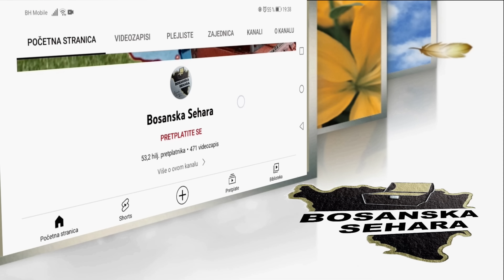Sam sam na planini,muzem i sir pravim sa vukovima borim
Nije dok je dječak bio čuvao ovce nego se tim počeo baviti ovog nesretnog rata.Jednostavno mnogo okolnosti ali i ljubav prema životinjama su ga usmjerili na ovaj poziv.Ni jedan poziv nije lako radit ali od svih kojih je radio ovaj mu je najlakši i najviše uživa u njemu...